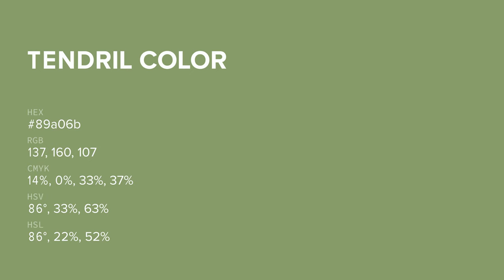Tendril color 89a06b hex color - Green color - Cool color 89a06b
What color is Tendril ? 89a06b hex color - Green color - Cool color 89a06b

Hex 89a06b Color Code is also known as Tendril color.